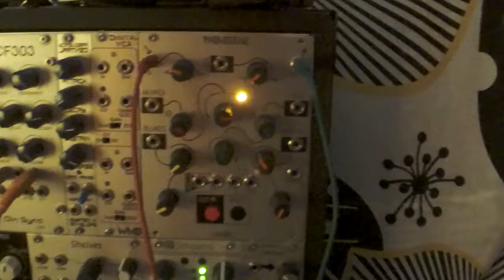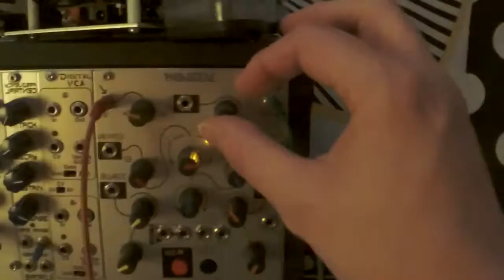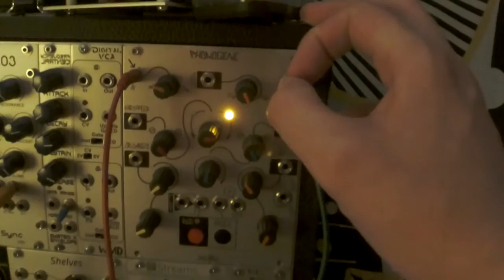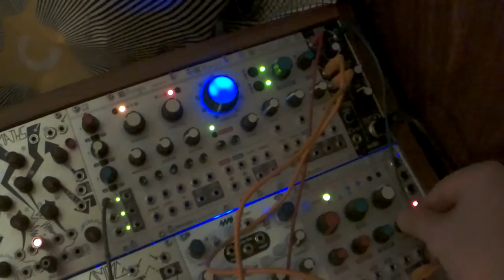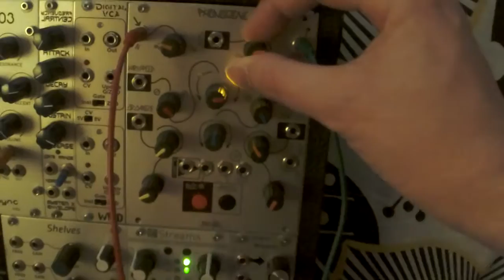makenoise phonogene broken echo loop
build and mutate a loop